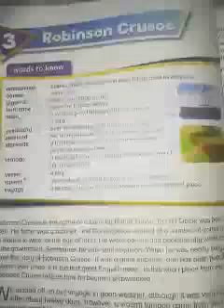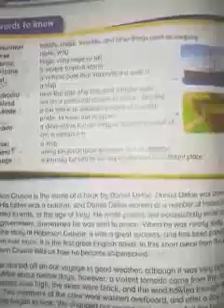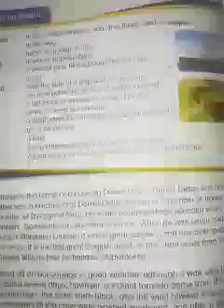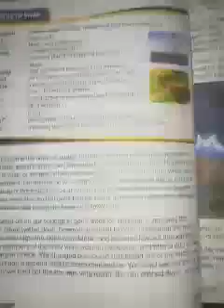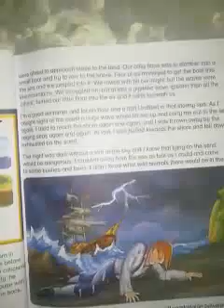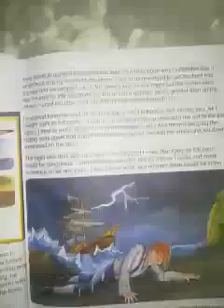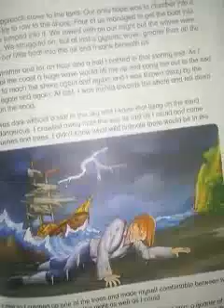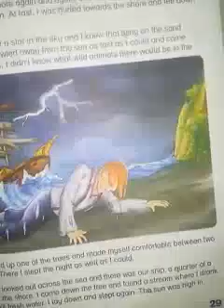Class 4 subject english